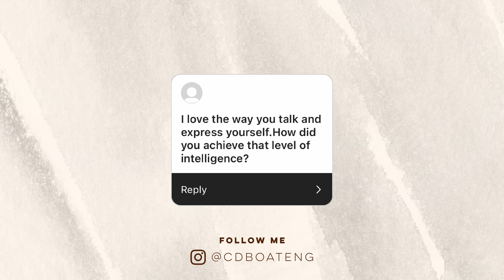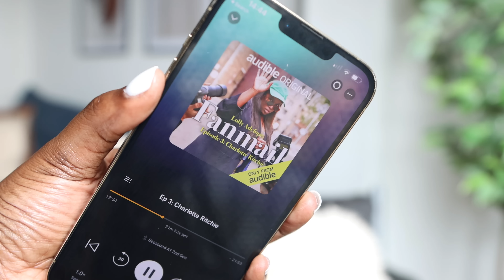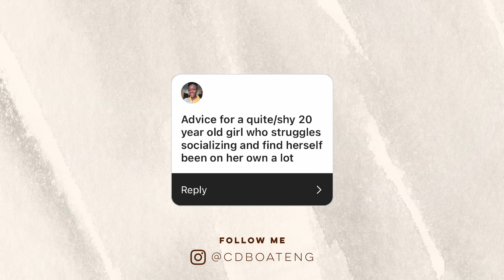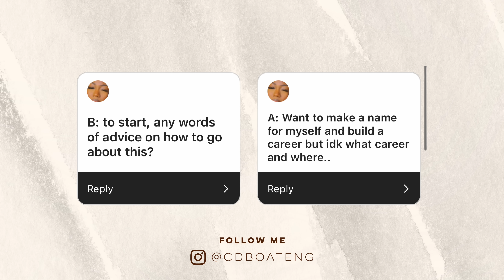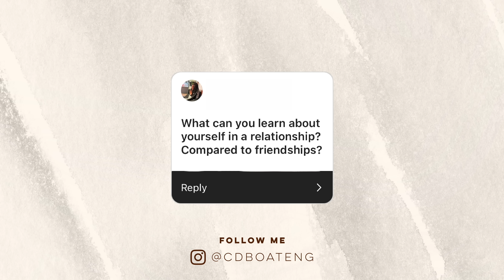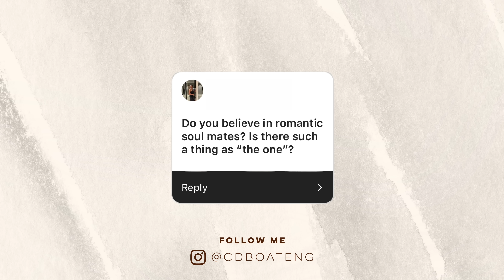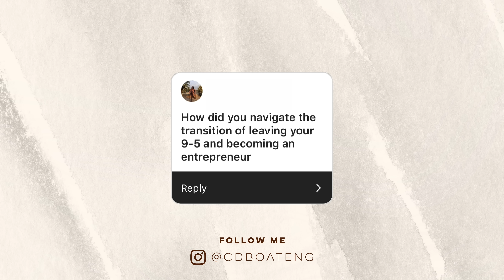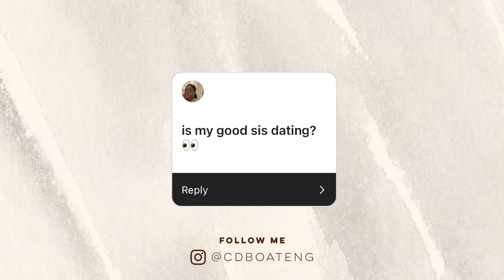👀 Am I Dating? Weight Loss Updates & Plans for my 40's | ❤️ Answering Your Questions (QnA)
I asked some of you to send me your questions and so here are the answers 👀 from relationships to business and future plans - let's talk.